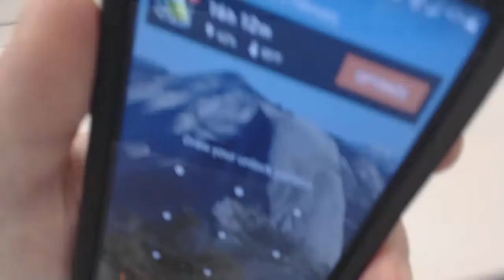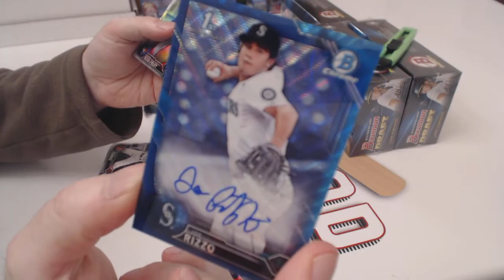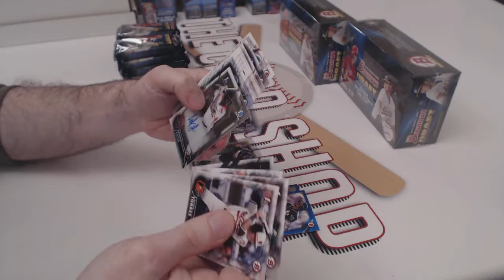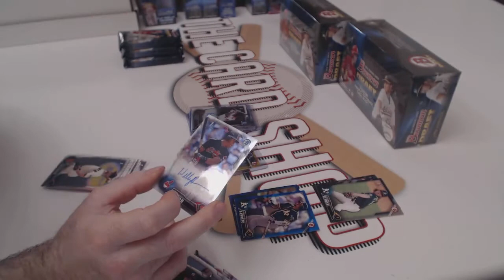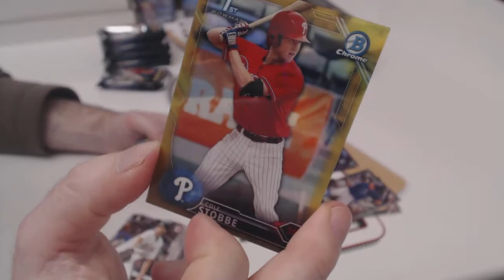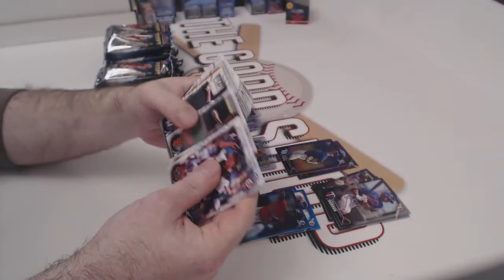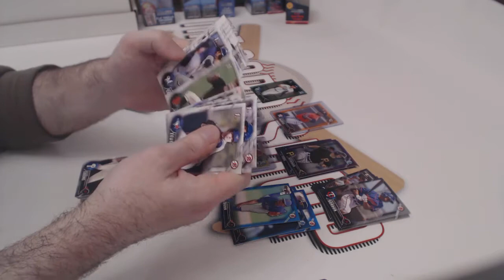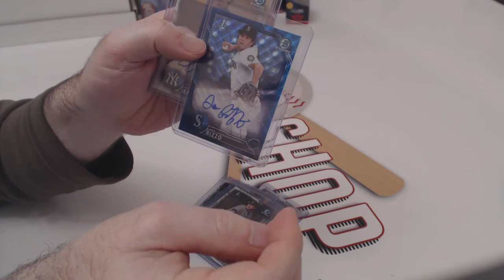2/9/17 - 2016 Bowman Draft Jumbo 1/2 Case Break (recap at end)